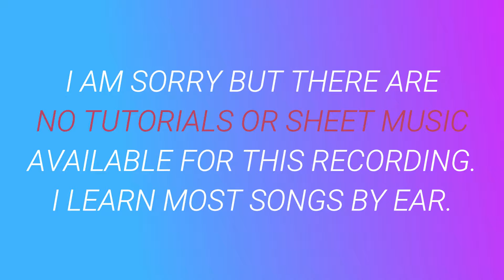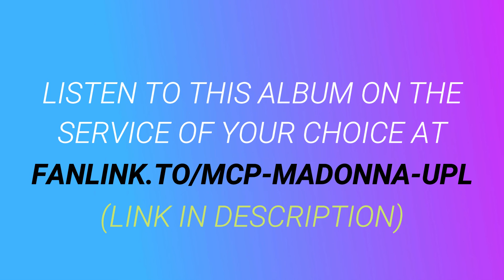Live to Tell ⬥ Madonna 🎹 cover by Molotov Cocktail Piano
► "MCP Performs the Ultimate Madonna Playlist" by Molotov Cocktail Piano is available at all major streaming services and digital stores. to listen to this album on the service of your choice.

► This album includes piano renditions of ⬥ Angel ⬥ Beautiful Stranger ⬥ Bitch I'm Madonna (with Nicki Minaj) ⬥ Borderline ⬥ Cherish ⬥ Crave (with Swae Lee) ⬥ Crazy For You ⬥ Die Another Day ⬥ Don't Cry for Me, Argentina ⬥  Don't Tell Me ⬥ Express Yourself  ⬥ 4 Minutes (with Justin Timberlake) ⬥ Frozen ⬥ Ghosttown ⬥ Holiday ⬥ Hung Up ⬥ I'll Remember ⬥ Into the Groove ⬥ Joan of Arc ⬥ La Isla Bonita ⬥ Like a Prayer ⬥ Like a Virgin ⬥ Live to Tell ⬥ Living for Love ⬥ Material Girl ⬥ Medellin (with Maluma) ⬥ Music ⬥ Open Your Heart ⬥ Papa Don't Preach ⬥ The Power of Good-Bye ⬥ Rain ⬥ Ray of Light ⬥ Secret ⬥ Something to Remember ⬥ Take a Bow ⬥ This Used to Be My Playground ⬥ True Blue ⬥ Vogue ⬥ Who's That Girl ⬥ You'll See ⬥